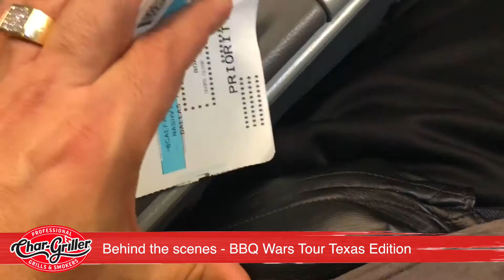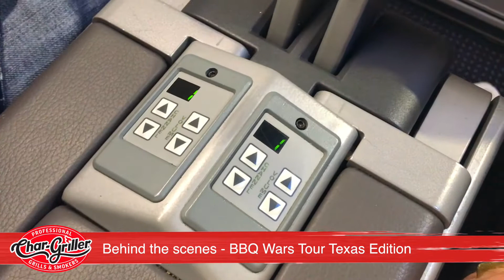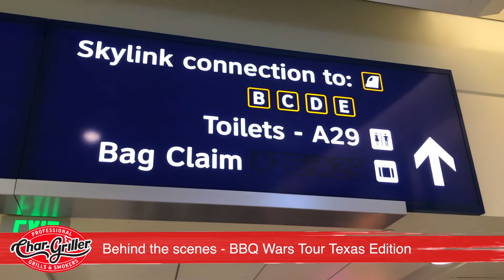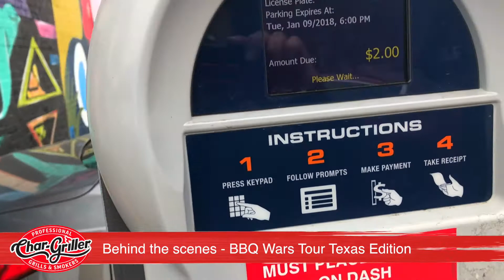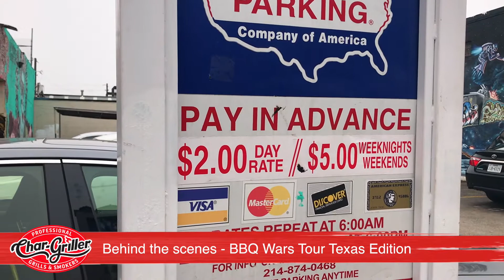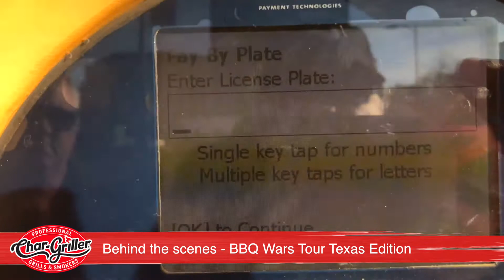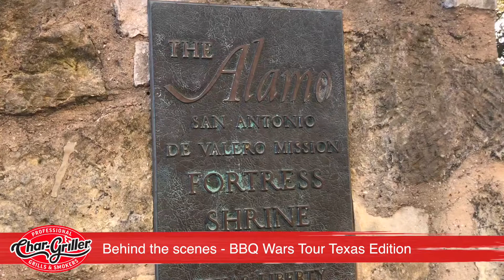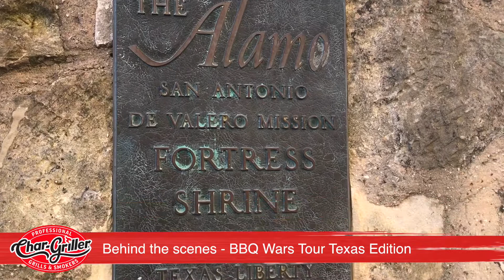BBQ Wars Tour - Behind The Scenes | Char Griller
Check out all of behind the scenes action from Jack's BBQ Wars Tour to catch all the fun and exciting events.

Jack Scalfani has been involved in the entertainment industry his whole life. Dj'ing nightclubs, Radio Disc Jockey, Artist Management and now Youtube Producer/Talent and has his own line of sauces, seasoning and beef jerky sold across America. Born and raised in Southern California, he now resides in Nashville, TN.